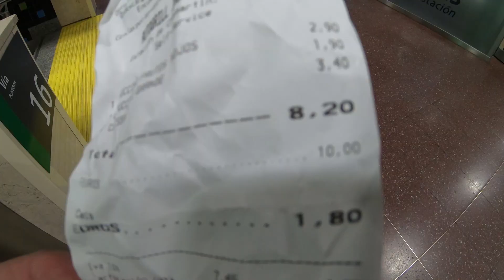Sinossi - 20.000 km in treno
20.000 km in treno, dal Portogallo al Vietnam, alla ricerca dei sardi nel mondo.
44 giorni - 44 treni - 19 città - 12 stati - 2 continenti.
SOLO SU ROTAIE